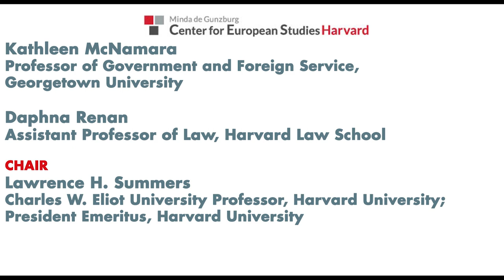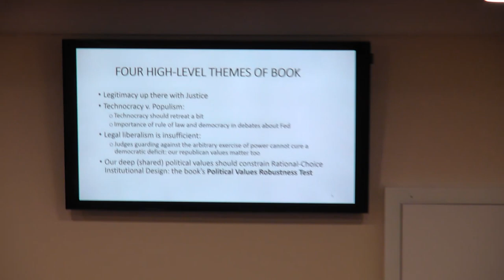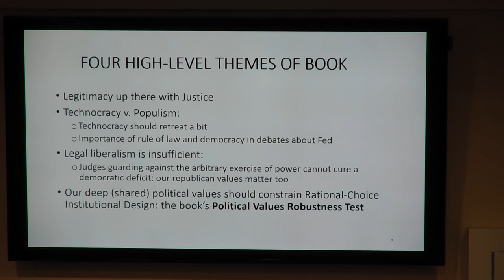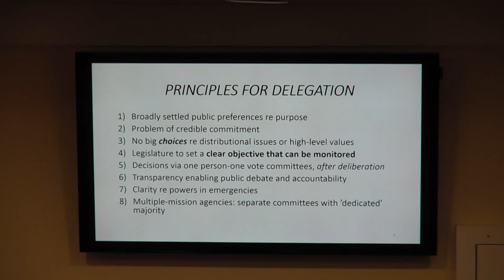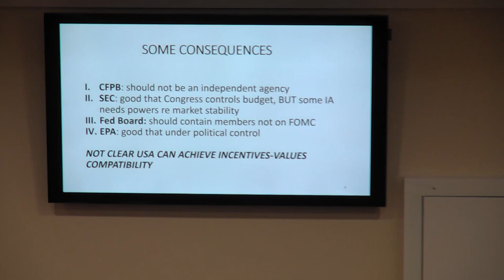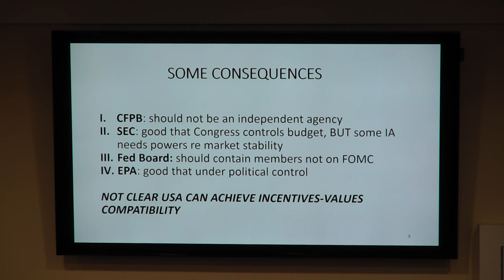Unelected Power: A Book Presentation and Discussion with Sir Paul Tucker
Sir Paul Tucker book presentation and discussion from the Lower Level Conference Room.